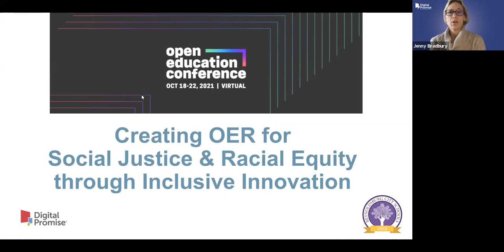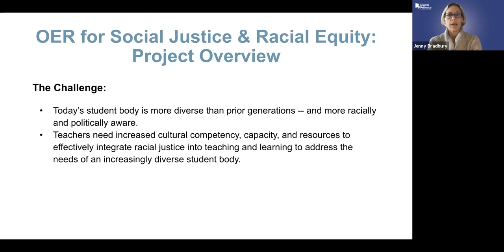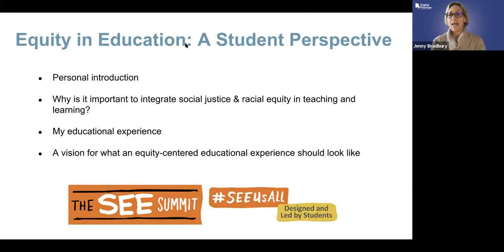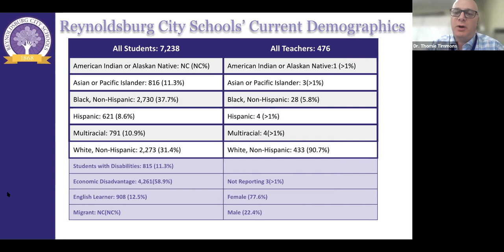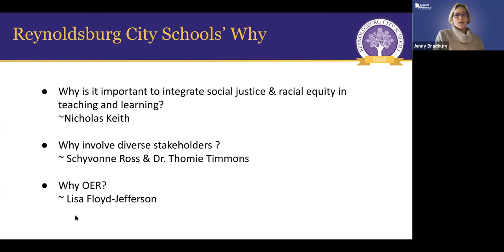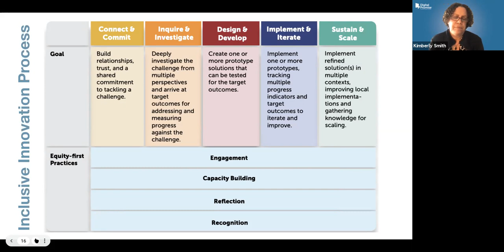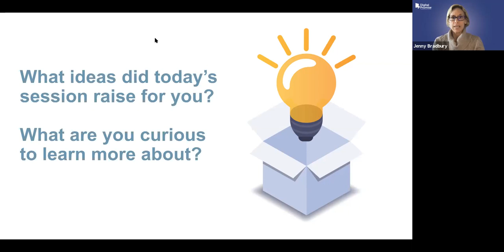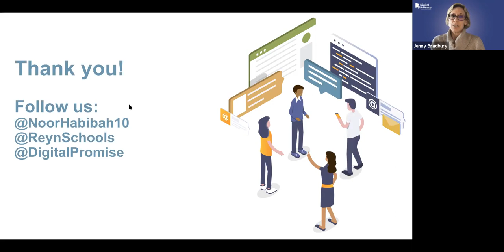Creating OER for Racial Equity and Social Justice through Inclusive Innovation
This session was recorded at the 2021 Open Education Conference. Information on the session and attribution for the presenters can be found